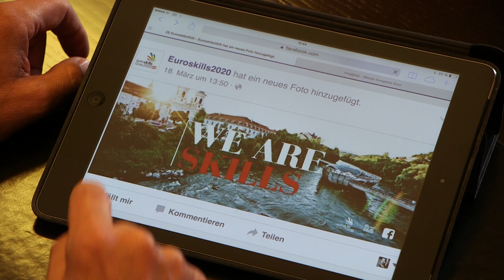BE PART OF IT - Euro Skills 2020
Graz ist Austragungsort der Euroskills 2020